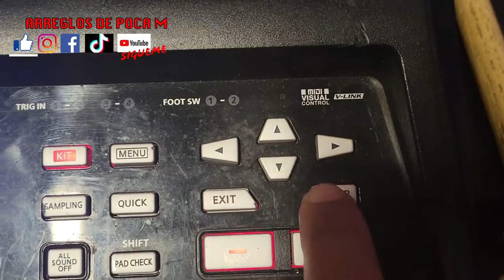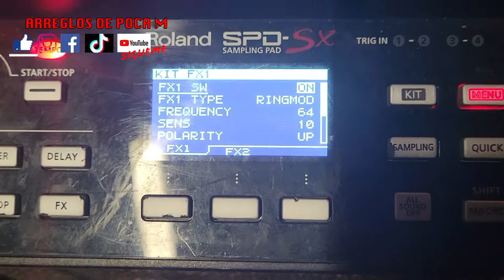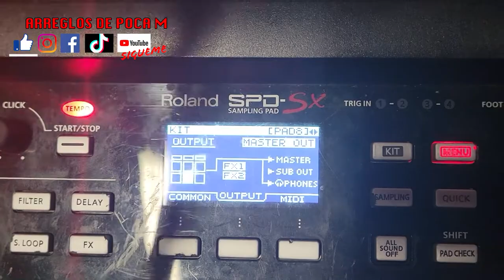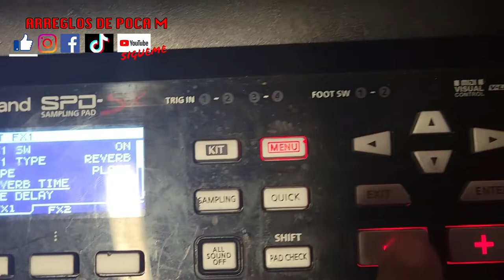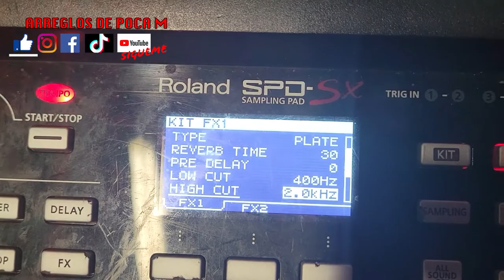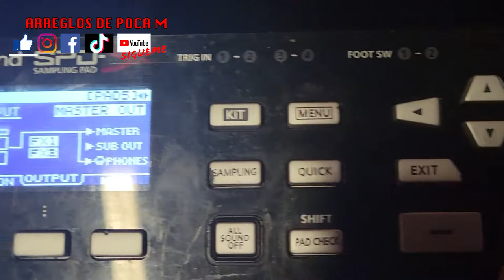COMO PONERLE REVERB O EFECTO A LOS PADS EN TU ROLAND SPD SX (Tutorial)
DESCARGALOS EN FORMATO WAV.